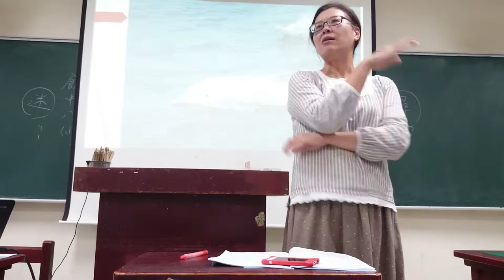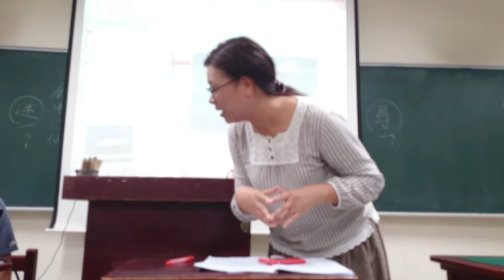廖靜蕙：不應建港卻建綠色港埠完全沒有考慮到生態保育與白海豚會轉彎一樣MOV 0009